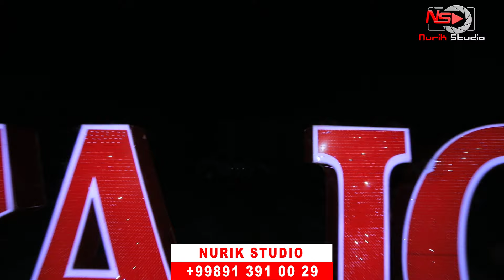BOXTYOR AKAMZNI FARZANTLAR TABRIKLADI NURIK STUDIO